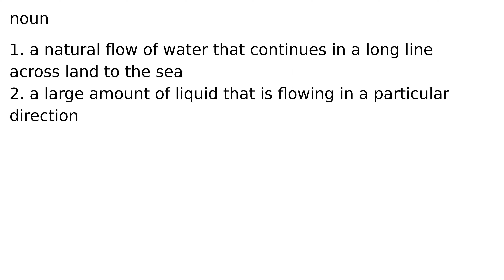river noun meaning meanings definition definitions phonetics pronunciation english diction